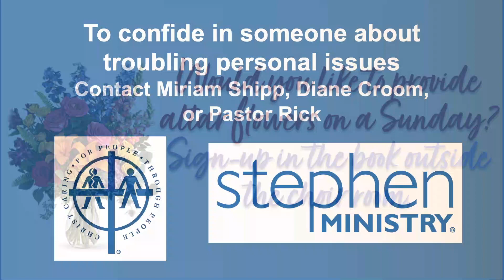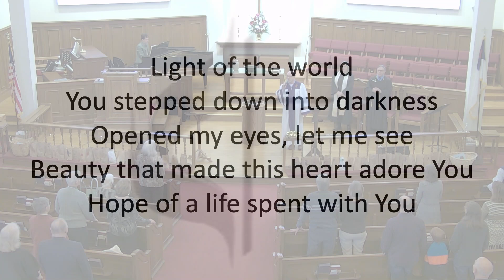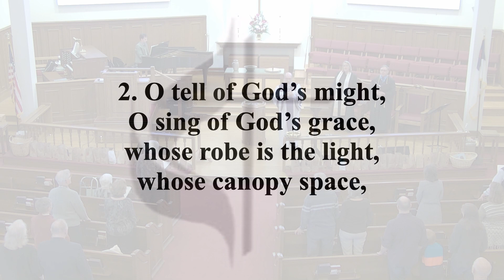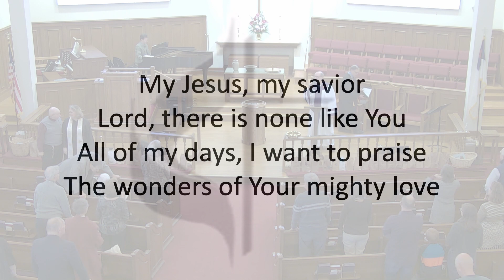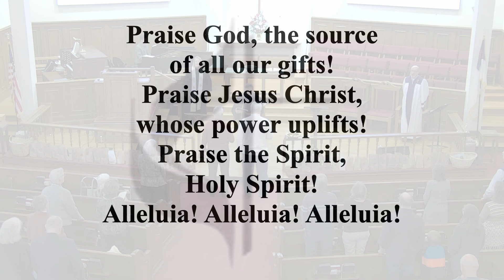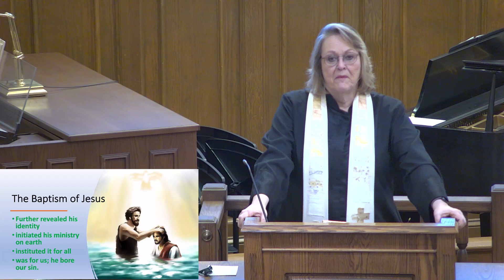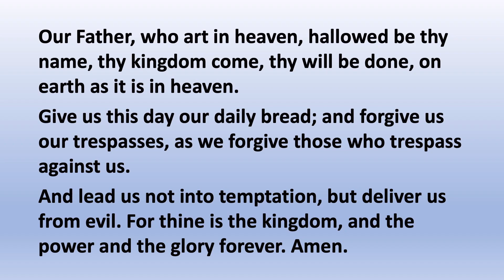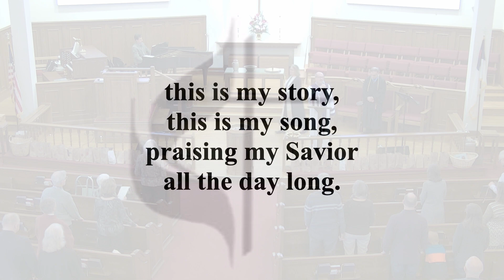Wesleyan Chapel UMC Wilmington NC 8:30am Blended Service 1.8.23